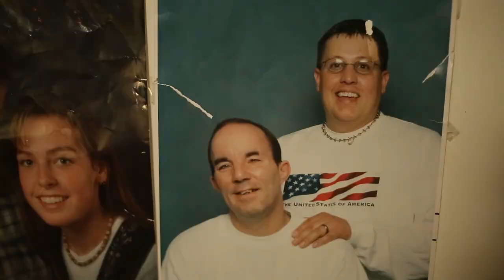Sou Mórmon e sou Cantor de Música Country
Ouvir outras pessoas cantarem a música que ele escreveu faz o cantor de country Tim Gates sorrir. Mas a oportunidade de cuidar de um amigo em necessidade traz a ele a verdadeira alegria.